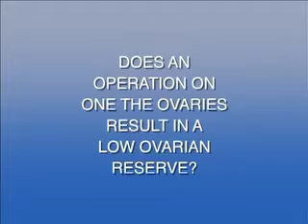Low Ovarian Reserve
Jeanne Szarzynski, Physician Assistant at the Santa Barbara and Ventura Southern California Reproductive Center Offices talks about the effect on ovarian reserves after an operation on one of the ovaries.